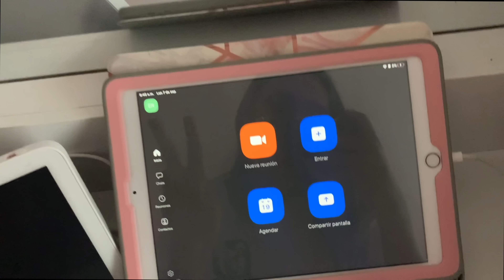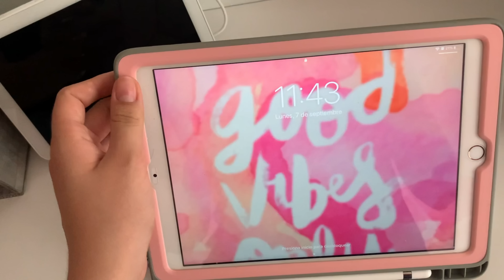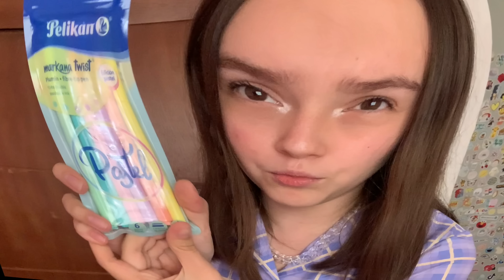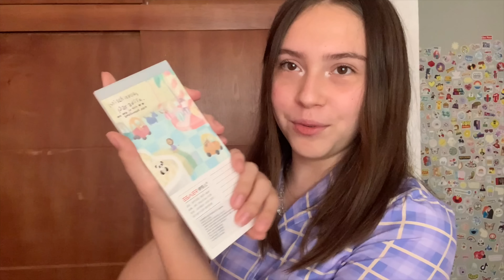MI PRIMER DÍA DE ESCUELA EN LÍNEA📚✏️- Evelyn Rangel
Espero que les haya gustado muchísimo! Comenten que otros videos les gustaría que subiera